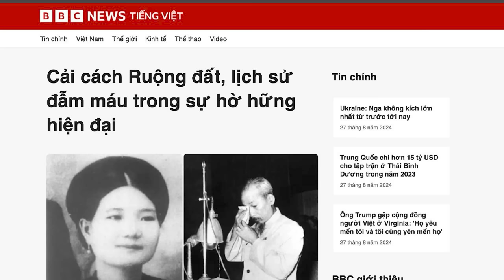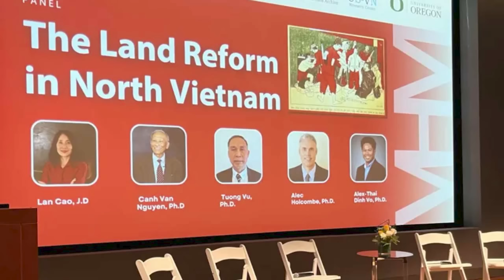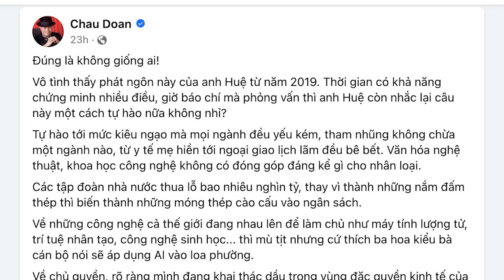Cải cách Ruộng đất, lịch sử đen tối có lặp lại?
Giới trẻ trong nước hiểu biết rất sơ sài về Cải cách Ruộng đất, vì sách giáo khoa chỉ nhắc đến sai lầm này trong vài dòng tối nghĩa. Còn những người Việt lớn lên ở Mỹ thì lại có những lo lắng, quan tâm khác về nước Mỹ, chứ không phải Việt Nam, huống hồ gì là lịch sử Việt Nam.
Xem bài chi tiết tại:
Hoặc: